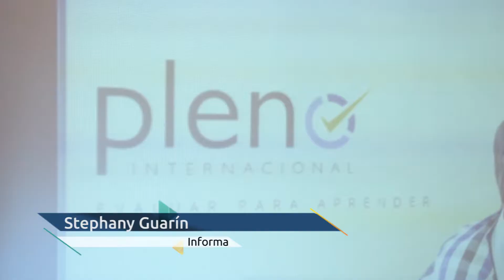Iniciaron las olimpiadas de lenguaje en Floridablanca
El alcalde Héctor Mantilla Rueda  visitó a los estudiantes de quinto grado del Colegio José Elias Puayana sede b, en la cuarta olimpiada de lenguaje, pruebas realizadas a través de la plataforma Pleno, una  herramienta implementada para que los estudiantes de las 16 instituciones educativas del municipio tengan una buena preparación para las pruebas saber de los grados tercero, quinto, noveno y once.